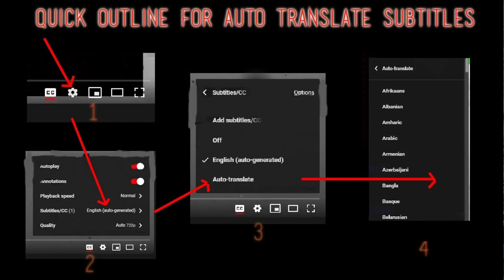Oasis Reaction Review - Those Swollen Hand Blues - Requested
I React to Oasis - Those Swollen Hand Blues